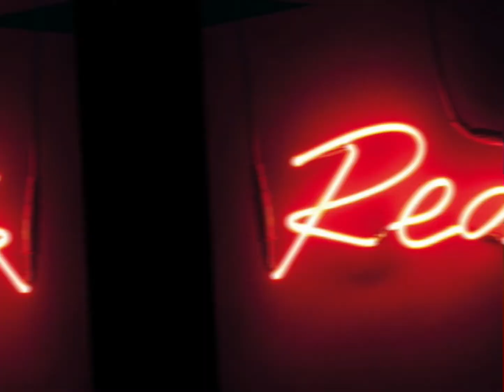This is for the people who hate red or love red ||edit